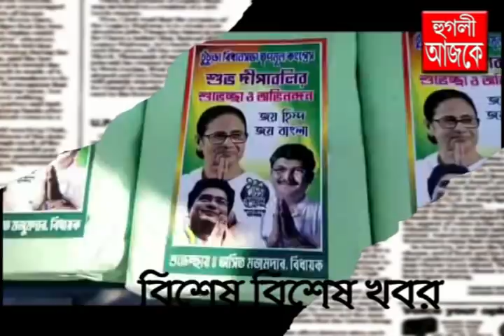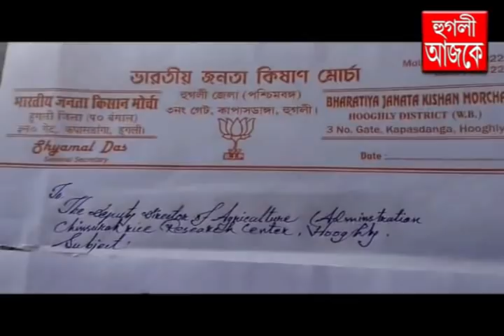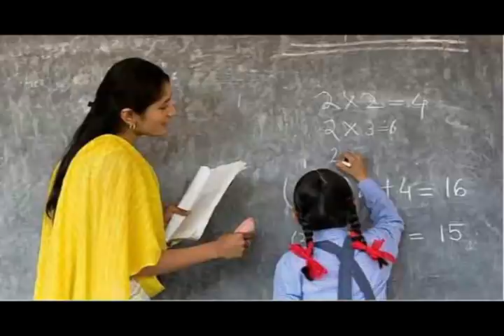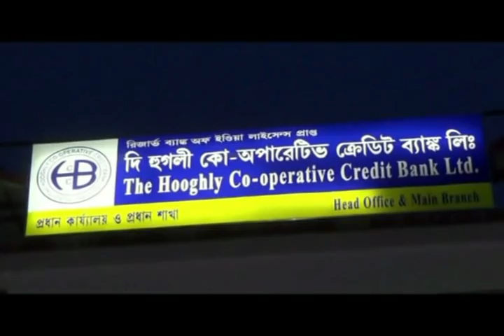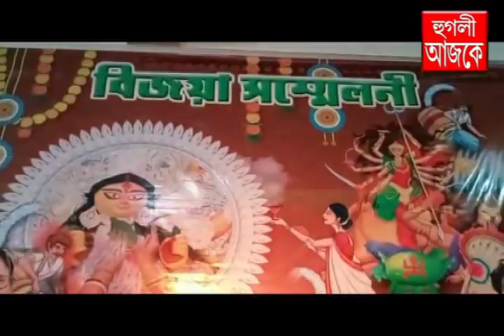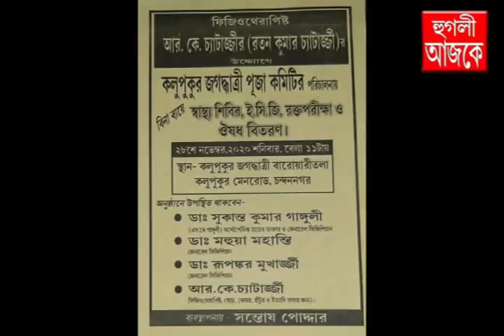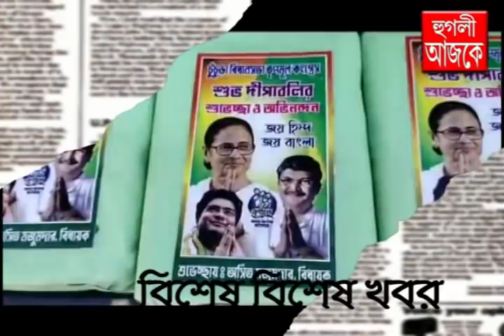hooghly ajke 12 11 2020